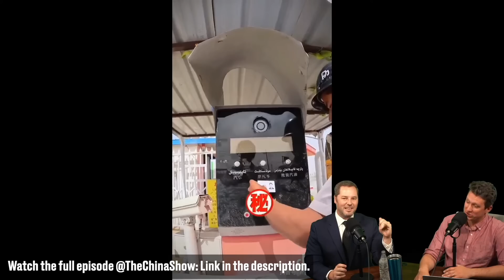Xinjiang's Dystopian Gas Station Procedure is Disturbing!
We thought we had it bad when we were motorcycle enthusiasts living in China. Yeah sure we were banned from riding motorcycles in the cities where  we lived and had to always risk being arrested when we rode our motorcycles but this is nothing compared to what the Uyghurs are currently going through in the west of China.